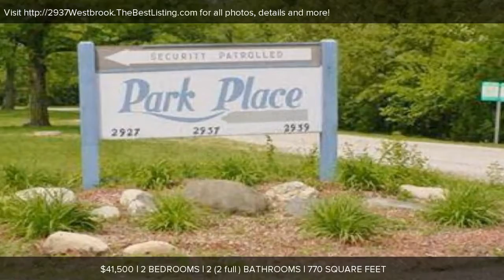2937 Westbrook, Fort Wayne, IN REAL ESTATE VIDEO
Contact Brad Stinson for more information.
North Eastern Group Realty, Inc

Welcome Home! This 2 Bedroom, 1 Full 1 Half, 1st Floor Condo Is Ready For Its New Owner! Foyer Leads To Large Great Room With Newer Laminate Flooring. Dining Room Share Open Concept With Great Room As Well. Updated Galley Kitchen With All New Appliances Remain. Master Suite With Private Bath & Walk In Closet. 2nd  Bedroom Is Of Good Size As Well With Double Closets. Recent Updates Include: New Appliances, Great Room & Kitchen Flooring In 2015. New Flooring In Bedrooms & New Blinds In 2018. Park Place Offers Pool, Tennis Court, Workout Room, Lockable Storage, Reserved Parking, Extra Storage & A Secure Building. New Trail Connects Park Place To Downtown & More. You Can Own This Condo For Less Than Your Rent Payment! 24 Hours Notice For All Showings Please.